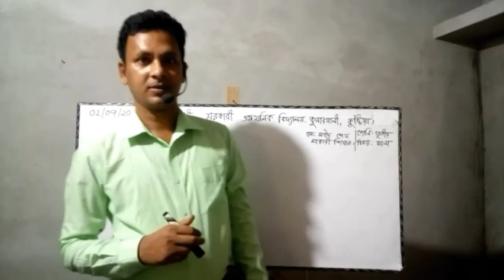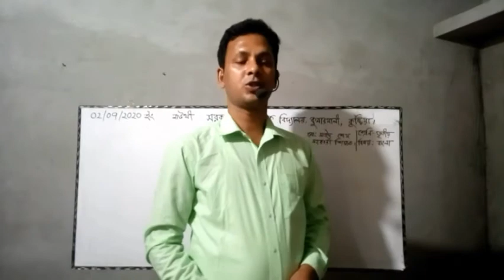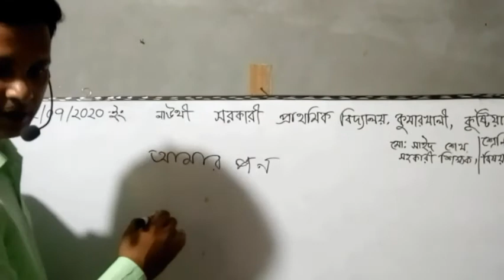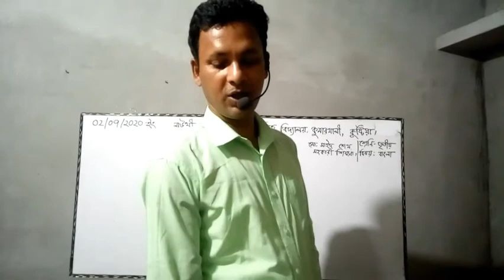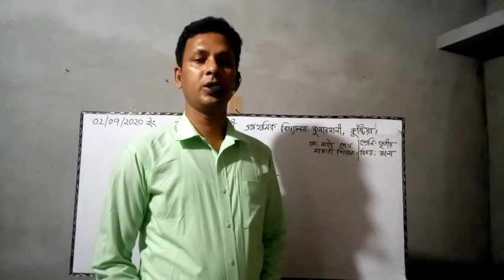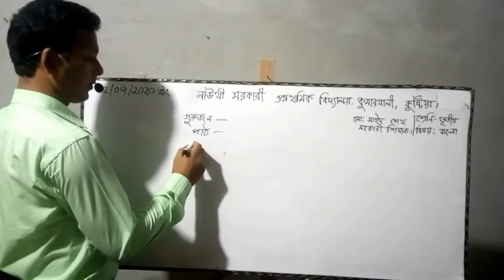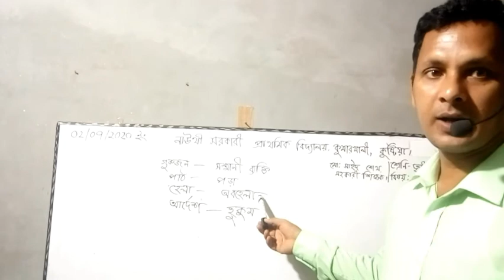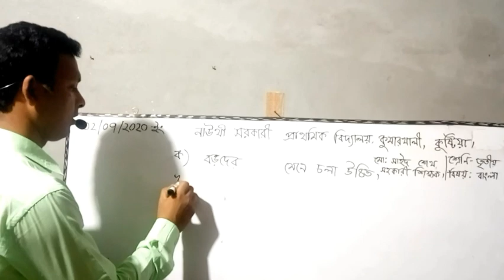CLASS 3, BANGLA